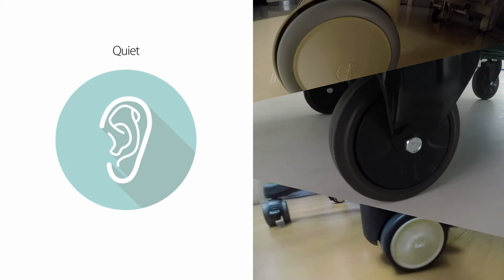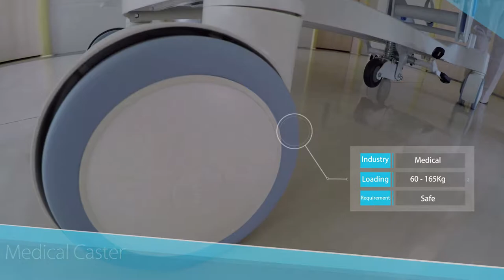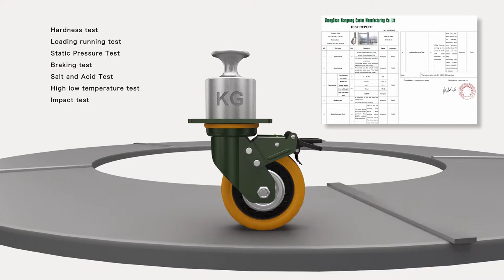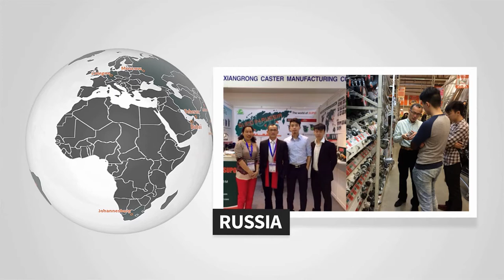SUPO Casters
Zhongshan Xiangrong caster manufacturing Co., Ltd. was founded in 2004, in 2004 to create the first brand casters - SUPO
         SUPO is committed to become China's first brand casters in this era, only persistent person canstrong!
         The SUPO brand, the first brand of Chinese casters should first be Chinese, therefore, from do poineering work must pay great efforts!
         The SUPO brand has always been committed to China's castor industry BMW, Chinese culture of precipitation, the interpretation of SUPO brand essence. The SUPO brand that entrepreneurialtalent, but by the heart
After years of market tests, in China, the SUPO image of the store has been deeply involved in the one two three cities, in the international, SUPO image shop has opened in more than 10 countries,has become a symbol of high-quality casters quality!
         SUPO brand with the brand image of the unique brand culture, brand new, comprehensiveconsolidation in China castor industry, open the brand extension services. The brand concept of "low carbon, environmental protection, safety, high efficiency", represents the SUPO brand years of persistence; committed to manufacturing for the global use of the caster, is the SUPO brandmission.